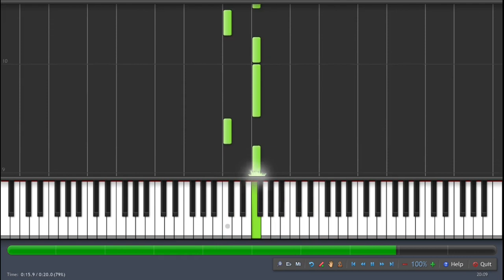Frère Jacques グーチョキパーでなにつくろう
Frère Jacques, Frère Jacques,
Dormez-vous ? Dormez-vous ?
Sonnez les matines ! Sonnez les matines !
Ding ! Ding ! Dong ! Ding ! Ding ! Dong !